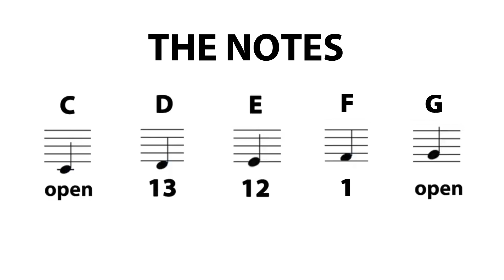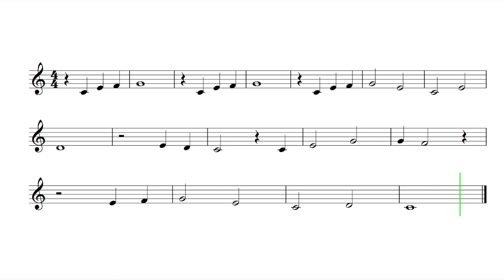Let's Play "When The Saints Go Marching In" - Trumpet